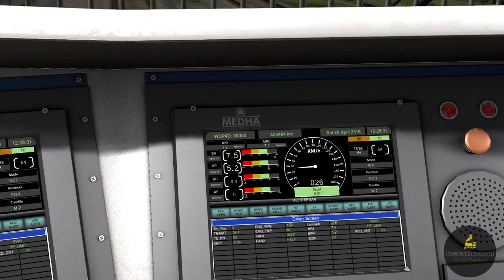WDP4D AC Super fast Part 1|Loco Cab Ride |Train Simulator 2020|Indian Railways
WDP4D AC Superfast Express|LocoCabRide|Train Simulator 2020|Indian Railways
Part 1

My Loco Duty : WDP4D Ambala Cantt jn  to Chandigarh  jn

For Best Experience Set Resolution Max  Full HD